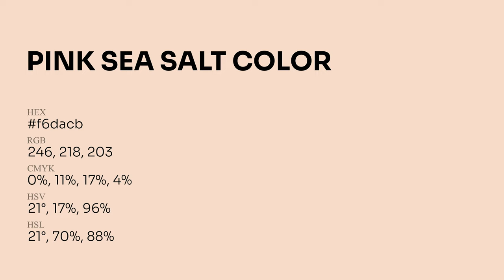Pink Sea Salt color f6dacb hex Cool Orange color f6dacb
What color is Pink Sea Salt ? f6dacb hex, Cool Orange color f6dacb

Hex f6dacb Color Code is also known as Pink Sea Salt color

Hex f6dacb Color code in RGB color code model is created after adding 96.47% red color, 85.49% green color and 79.61% blue color.
Hex f6dacb Color code in CMYK color (process color) code model is generated after subtraction of 0% cyan, 11% magenta, 17% yellow, 04% black.